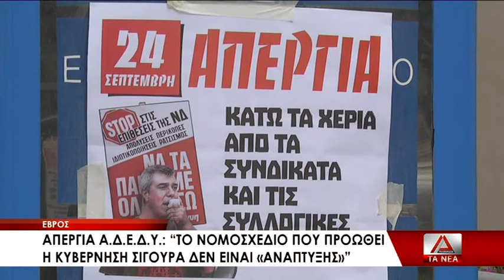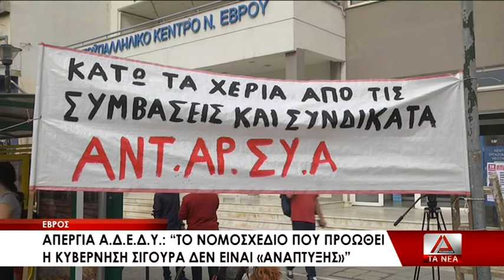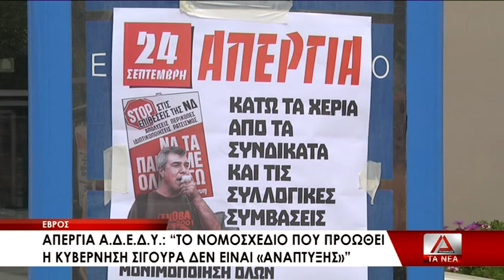Η απεργιακή κινητοποίηση της Α.Δ.Ε.Δ.Υ.